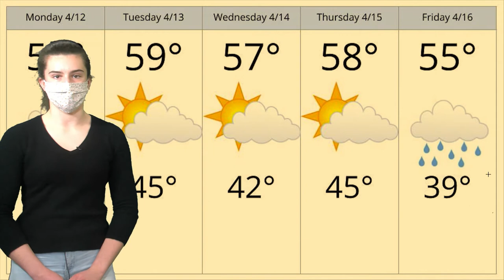Weather Forecast - Emilie